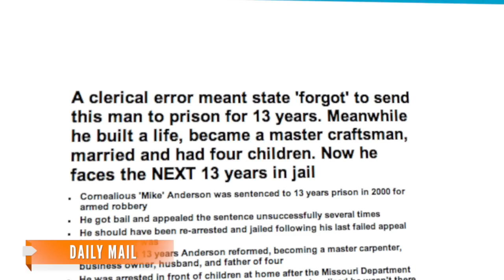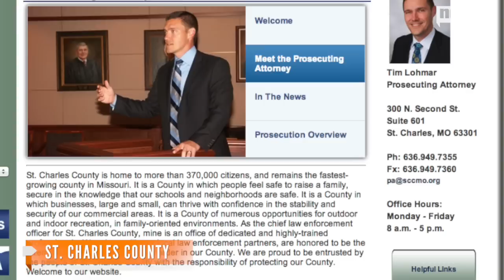Clerical Error Keeps Missouri Man Out Of Prison For 13 Years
A man convicted of armed robbery 13 years ago was never sent to prison and the state of Missouri only just noticed.